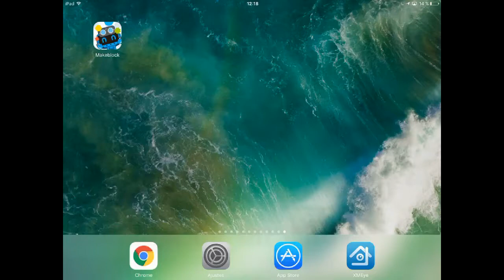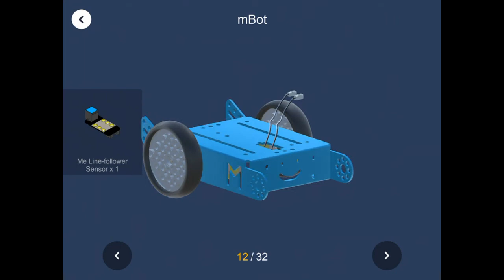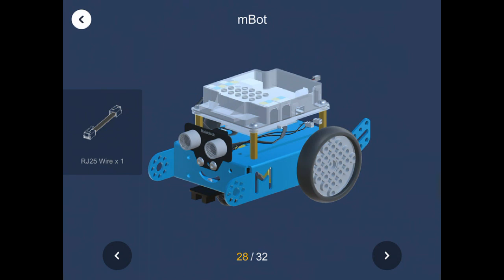Montaje de un mBOT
Guía de como se monta un mBOT.